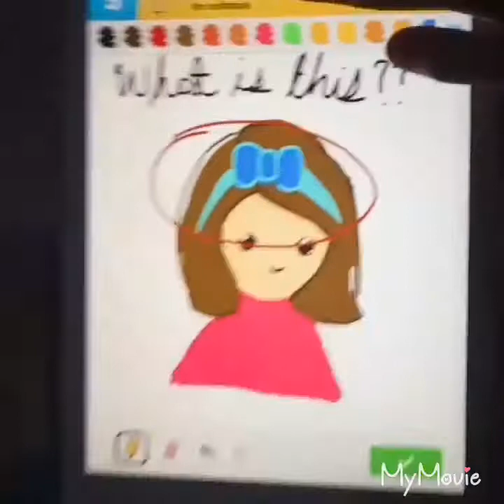Mara's kitchen and dinner @mcdo/vermosa